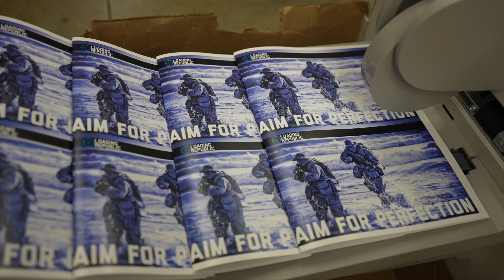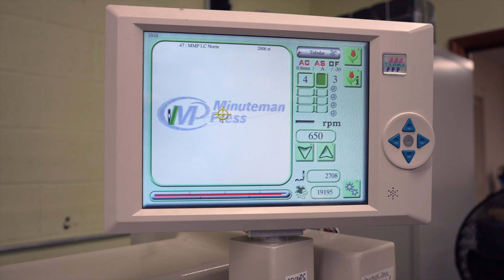Minuteman Press Behind the scenes reel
Check out our video series and see "Behind the Scenes" on how we make amazing brochures, business cards, flyers, signs, banners, decals, embroidery, screen printing and so much more.